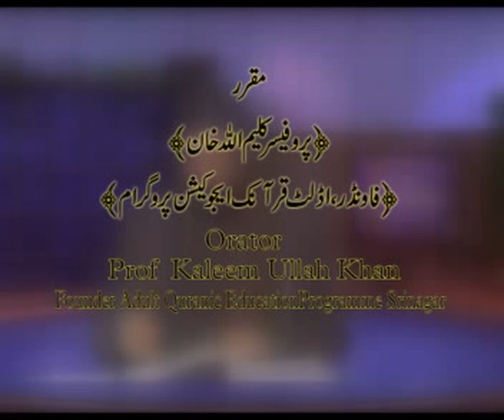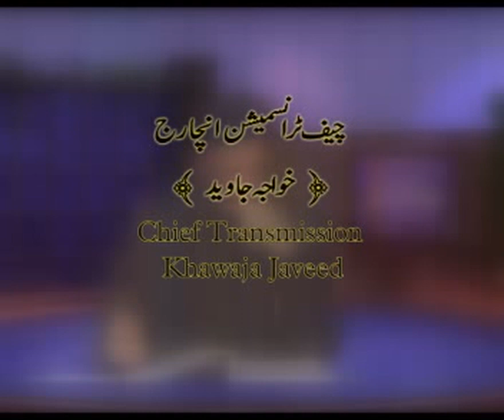Ep #136 Muta'alah Qur'ān Surah Al-An'am Verses 120-124 | Mu'allim Kaleem Ullah Khan Lang. Kashmiri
Adult Quranic Education Programme Srinagar Kashmir, JK
Founder and Patron: Kaleem Ullah Khan
Language: Kashmiri
AQEP is a Kashmir-based Qur'ān learning and Understanding programme. This programme was started in 1977-78 in Srinagar City and is still running smoothly in both online and offline mode (blended mode).
Or AQEP Kashmir Official